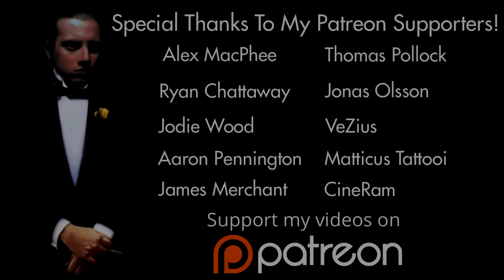Jurassic World - A Rambling Rant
RazorwireReviews 2015
Episode 49

Time to talk Jurassic World!